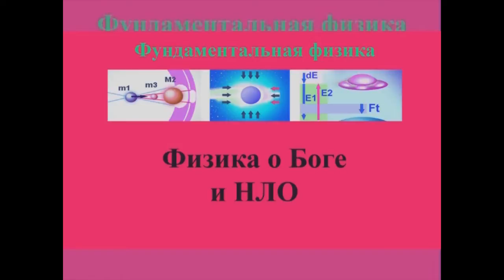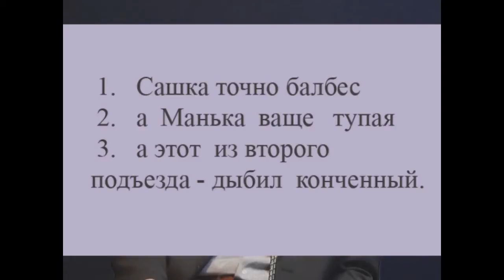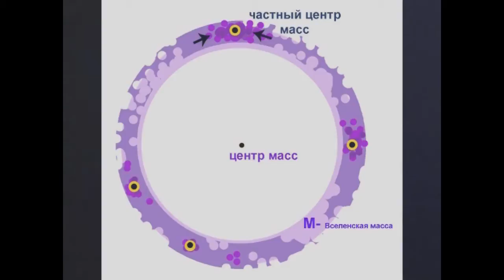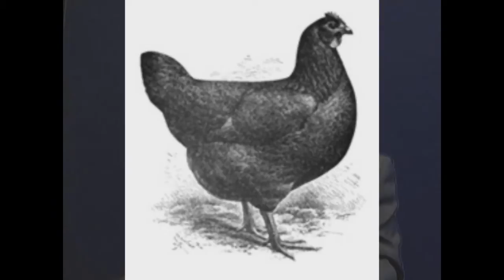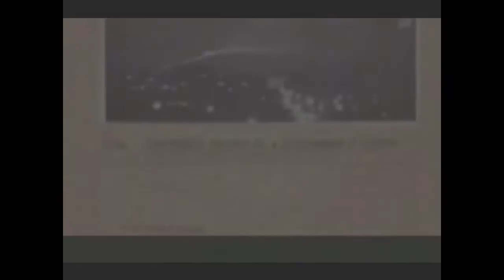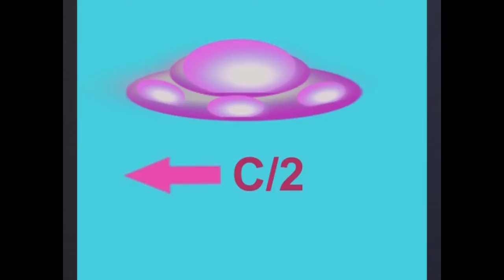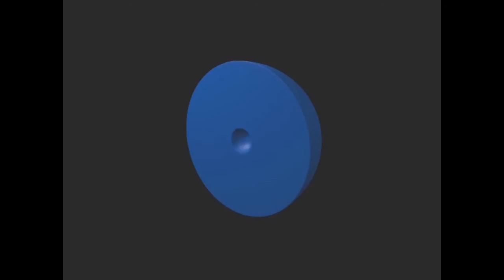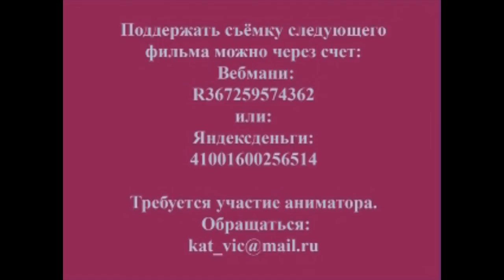Наука о Боге и НЛО. фильм полностью. Катющик ТВ.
наука о Боге и НЛО. Есть ли Бог?